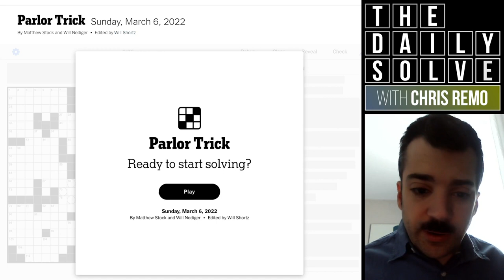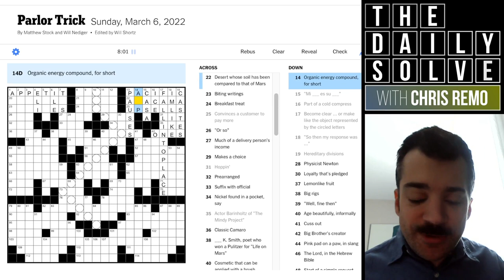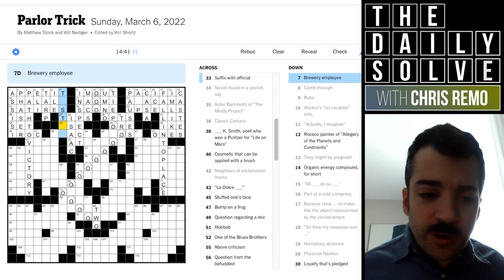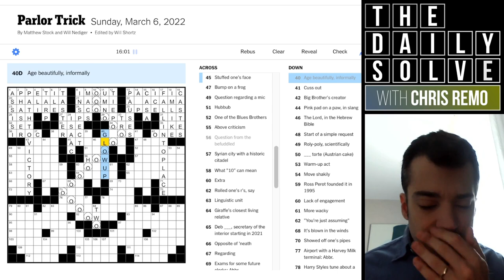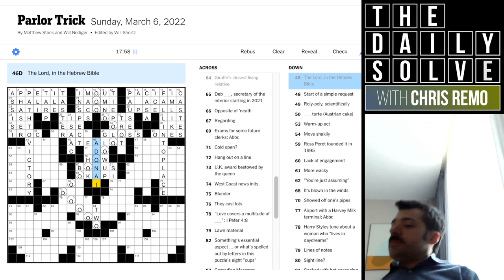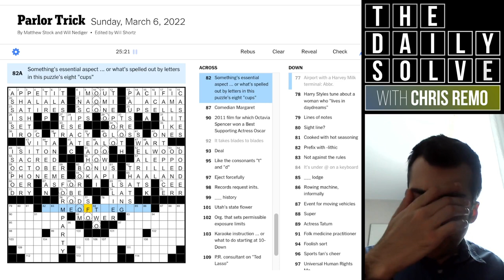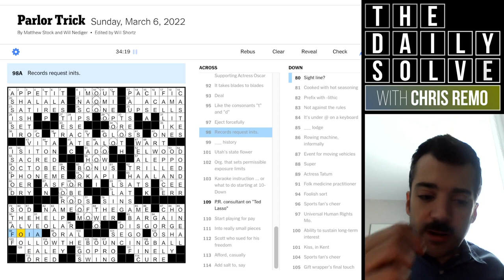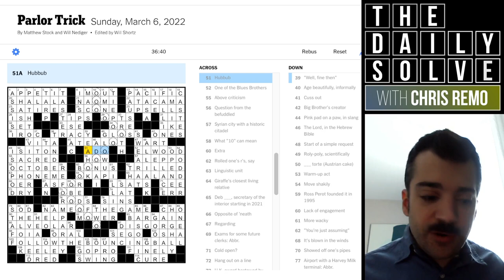A Twisting, Winding Crossword Theme - 6 March 2022 New York Times Crossword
Today's Sunday crossword has a theme that follows a twisting, winding path, working its way through a beautifully illustrated grid! There are a few real stumpers in here, too. Join me for the solve!

This is the New York Times crossword puzzle for Sunday, 6 March 2022:

00:00 Introduction
01:43 Today’s solve
39:16 Puzzle recap
40:45 Yesterday’s clues
42:10 Epilogue